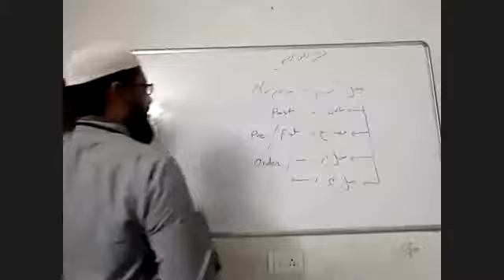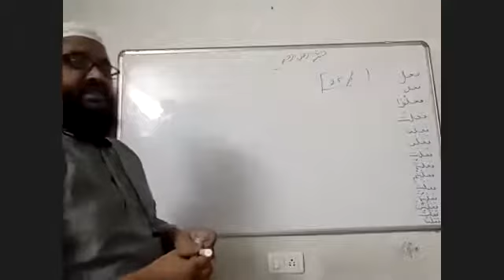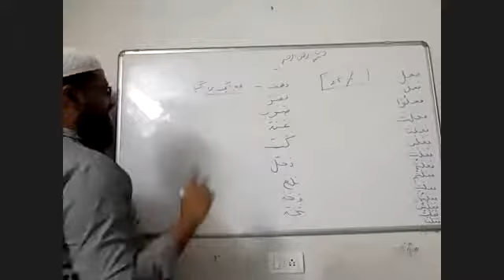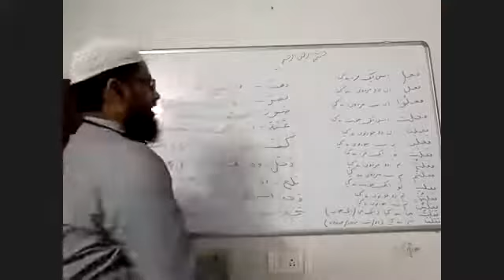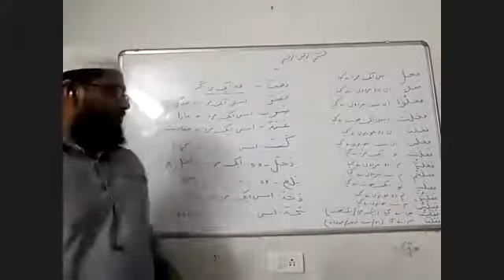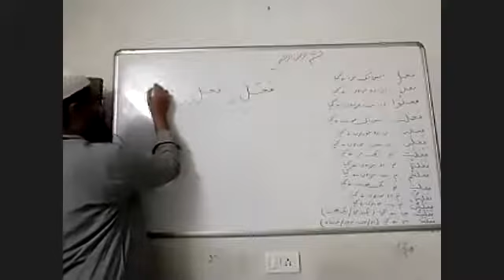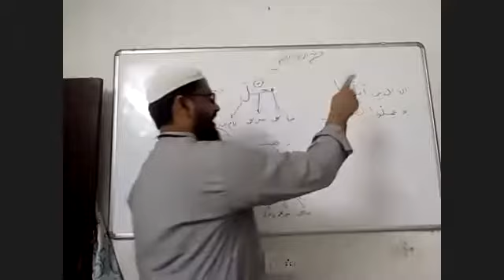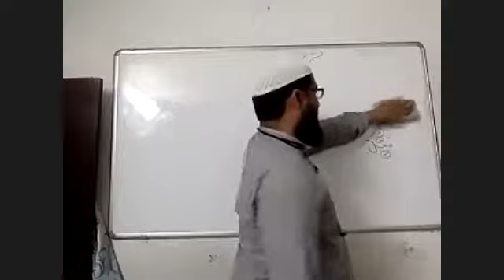Quranic Arabic Grammar Day 4 Shaikh Ruknuddin Nadvi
Fael E Maazi Ki Gardaan | Fael e Maazi Ke Auzaan (Wazan)
Practice of Fael e Maazi etc